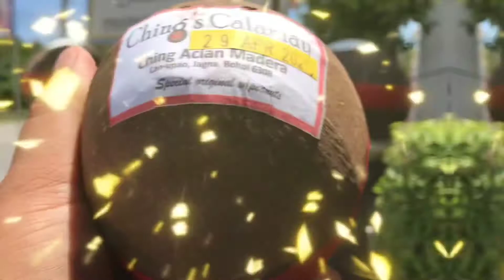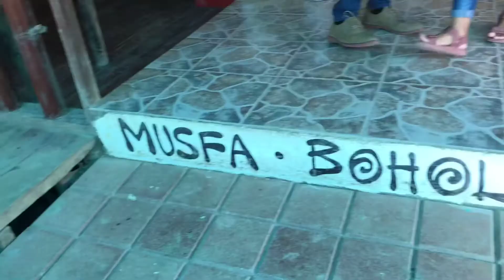Strawberry ft Kuro Dob